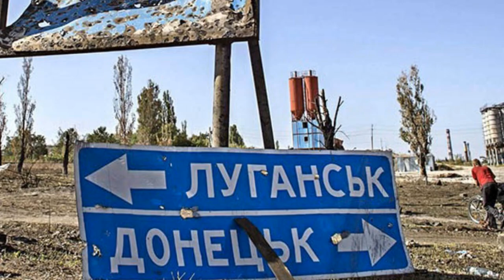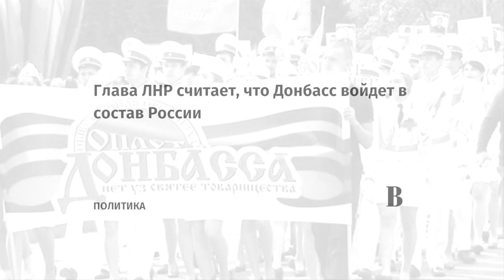Украина идет то ли в НАТО, то ли в партизаны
Президент Украины Владимир Зеленский ввел в действие серьезнейший документ – «Стратегию военной безопасности» страны. На него стоит обратить внимание хотя бы в силу того, что Россия прямо обозначена на страницах «стратегии» в качестве военного противника «нэзалэжной», причем не потенциального, а вполне реального.

Собственно говоря, всё это творение «лучших стратегических гениев» Украины посвящено одному вопросу – как именно следует осуществлять «геополитическое противостояние» нашей стране. И даже тому, как одержать над ней победу...

И хочется, и колется...

Главный, да, по сути, единственный враг, конечно же – Россия. Вполне ожидаемо и совершенно закономерно, учитывая ту «волну» русофобии, которую нынче неустанно продуцирует официальный Киев. Оказывается, это именно наша страна «тормозит социально-экономическое развитие» бедной и несчастной «нэзалэжной», ставя перед собой задачу сперва «ослабить ее гибридными способами» до предела, а затем, когда противника можно будет взять голыми руками, уже и «военными средствами осуществить изменение ее территориального устройства». То есть, в переводе на человеческий язык – захватить как можно больше «драгоценных» украинских земель. При этом, конечно же, составители «стратегии» и не подумали обратить внимание на изначально заложенный ими в собственное детище вопиющий абсурд. Несколько ниже всех этих обвинений они прямо признают: российский военный потенциал абсолютно несопоставим с украинским. И если Киев хотя бы попытается сравняться с Москвой в области оборонных возможностей, это буквально уничтожит хилую экономику «нэзалэжной». Не стоит даже и пробовать...

Отчего же в таком случае «коварный агрессор» до сей поры не осуществил собственные территориальные притязания, а все еще тянет волынку с каким-то там «гибридным ослаблением»?! Ответа на этот каверзный вопрос в «стратегии», понятное дело, не имеется. Ну, не будут же ее авторы признаваться в том, что все «захватнические планы Кремля» существуют исключительно в их воспаленном воображении! Зато на эти самые «вражеские происки» очень удобно свалить все – от катастрофического падения экономики и уровня жизни людей, до провала в борьбе с пандемией коронавируса. Не верите? Украинский министр здравоохранения Максим Степанов совсем недавно так прямо и заявил: «В стране развернута антивакцинальная кампания в интересах России, за которой стоят силы, которые хотят любой ценой добиться, чтобы Украина использовала не вакцины ведущих компаний мира, а препараты страны-агрессора»... Такая вот «гибридная атака».

Впрочем, повоевать с нашей страной всерьез в «нэзалэжной» совсем не прочь. Но только, как написано в «стратегии», при «мощной военной, политической и экономической поддержке мирового сообщества». Что интересно – по мнению украинских «стратегов», полномасштабные боевые действия между нашими странами могут начаться даже не в случае «посягательства на территориальную целостность» «нэзалэжной», а, к примеру, в процессе «вооруженного конфликта» в ее пределах, если в Киеве решат, что он «спровоцирован и поддержан извне». Или – в случае, если там усмотрят в каких-то действиях нашей страны «угрозу военной безопасности» Украины. То есть – по сути, в рамках любой провокации. Также данная формулировка предоставляет возможность для украинской стороны начать боевые действия на Донбассе буквально в любую минуту, не дожидаясь конкретного повода. Завершиться же должна украино-российская война, по убеждению авторов «стратегии», на самых «выгодных» для Киева условиях – опять-таки, благодаря подставленному ее «западными партнерами», в первую очередь из НАТО «плечу».